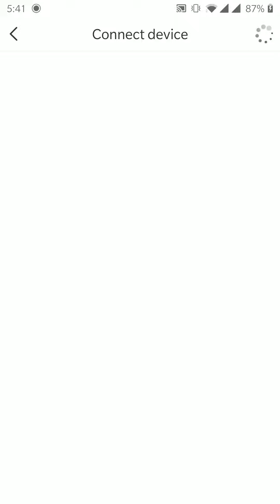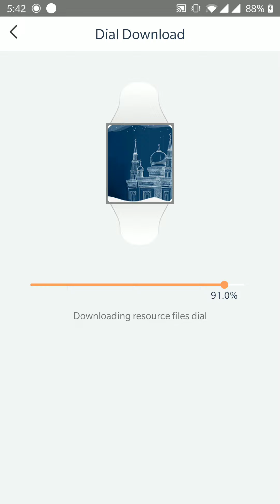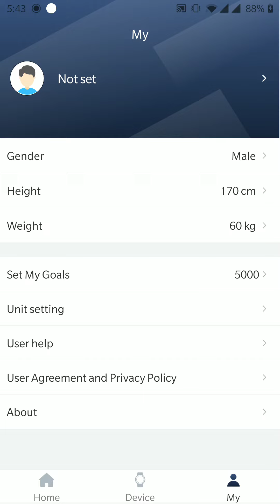FK88Pro Smart Watch Connect to App and Change Custom Wallpaper on FK88 Pro Watch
Detail review how to connect FK88 Pro smart watch with mobile app Ti Band and change custom wallpapers.